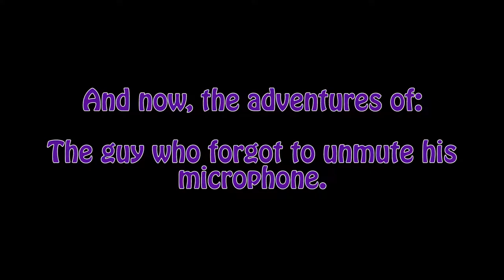GMOD TTT - Are you evil?! (Garry's Mod Highlights and Funny Moments)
Time for a tour of the harbour where absolutely nothing could go wrong.
At all.